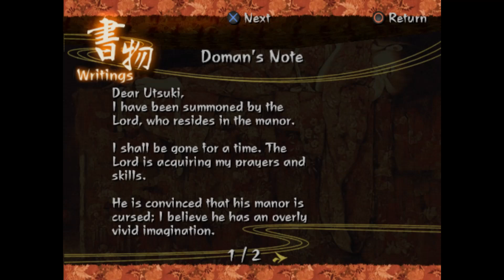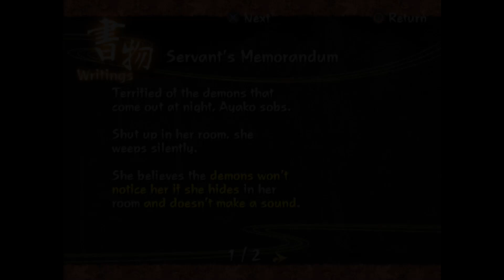Kuon -Ruta Yin- Gameplay Parte 2